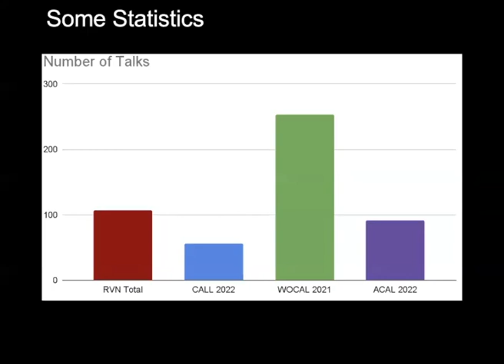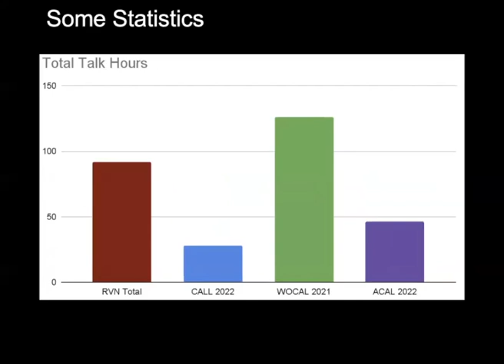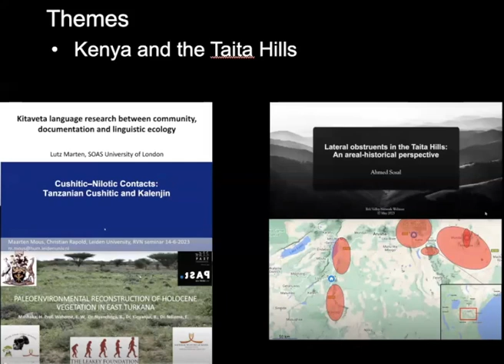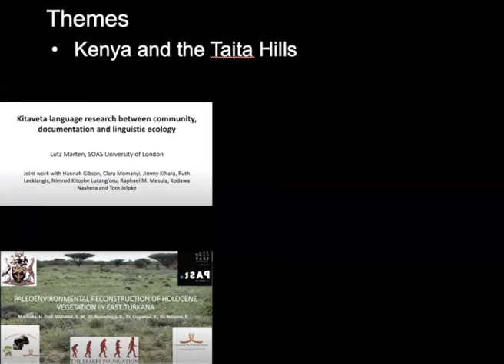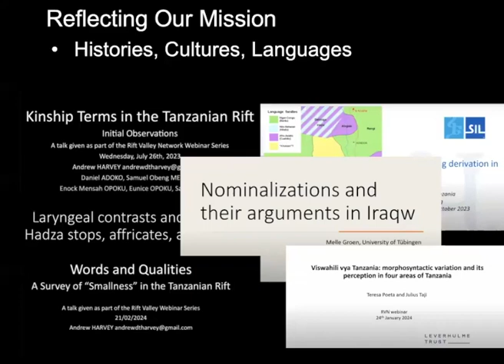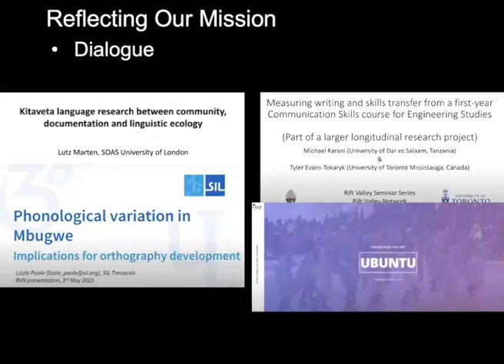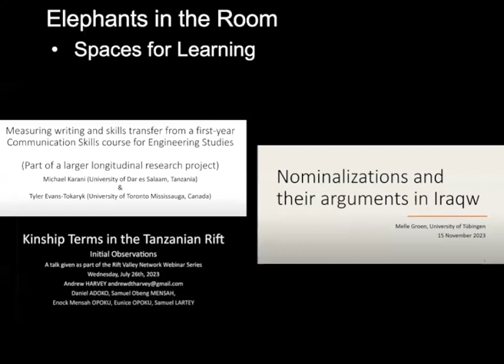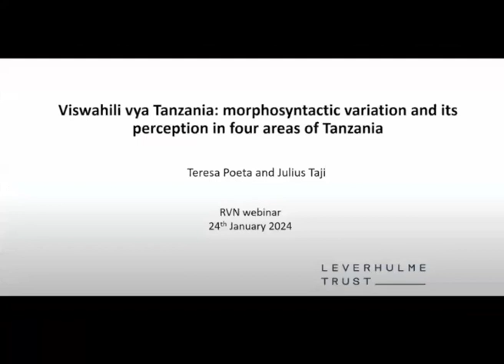RVN Webinar Series - Retrospective of the RVN Webinar Series: Year 5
-How to cite: Harvey, Andrew. 2024. Retrospective of the RVN Webinar Series: Year 5. Talk Given at Rift Valley Webinar Series 20/03/2024.
-Abstract: This talk takes a look back at the fifth year of the Rift Valley Webinar Series, with the intent of comparing it with previous years, exploring common themes in Rift research and possibilities for the future. The final half of the session will feature an unrecorded discussion with attendees, collecting feedback on the Rift Valley Network, as well as suggestions for improvements and changes for the 2024/2025 year.